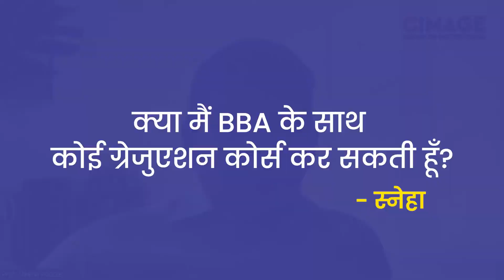Career Orientation Webinar | QnA Session | Dual Graduation Course